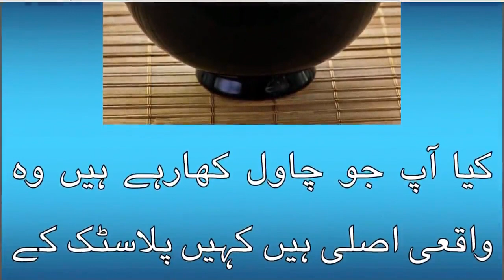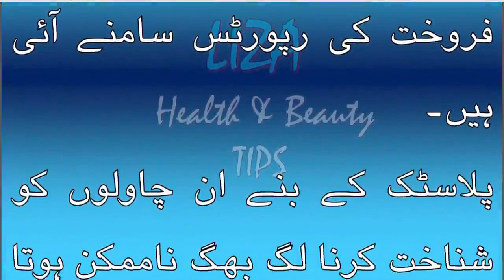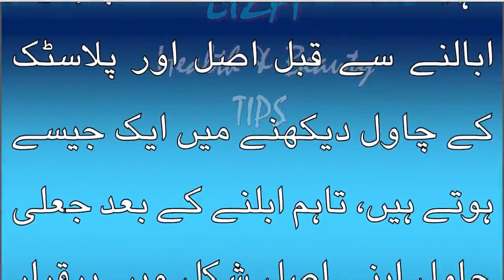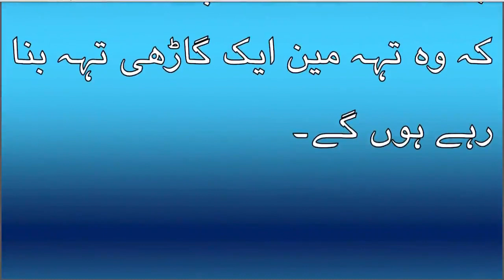How to Identify Plastic Rice or Fake Rice at home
The information and opinions expressed here are believed to be accurate, based on the best judgement available to the authors, and readers who fail to consult with appropriate health authorities assume the risk of any injuries. The channel is not responsible for errors or omissions.

For Any Query please write us on